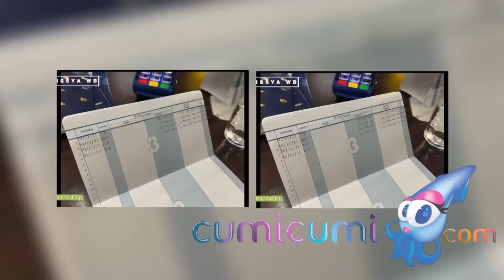Hotman Paris Siap Beri Bantuan Hukum untuk Ayah Bibi terkait Hak Asuh Gala, Ini Alasannya - Cumicam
Hotmanparis#bantuanhukum#hakasuh#cumicumi

Polemik perebutan hak asuh Gala Sky antara keluarga Vanessa Angel dan Bibi Andriansyah sudah memasuki babak baru. Tanggal 30 November kemarin akhirnya kedua kakek Gala Sky itu dipertemukan di pengadilan agama Jakarta Barat. Pengacara kondang Hotman Paris pun ikut menyoroti kasus ini dan siap membatu ayah Bibi bila diminta.